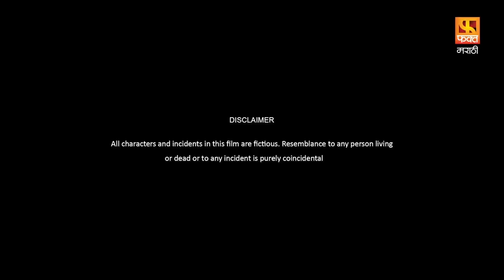Made In Maharashtra | Arun Nalavade & Bhau Kadam | Marathi Full Movie Part 1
Made In Maharashtra’ film puts a clear light on how the two boys with good education but the influence of the filthy rich parents and a lack of social understanding or we may say a poor upbringing gets exposed to a world which they think is fun but to the society and the law of the country it is a serious crime as a result of which they get caught red handed by police and here starts the whole process.